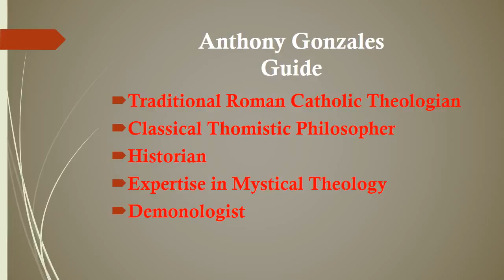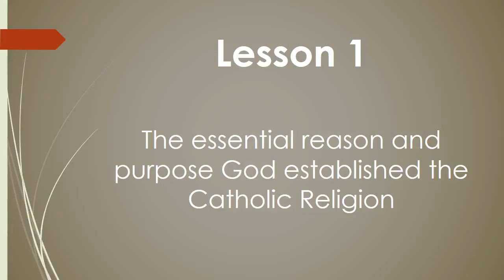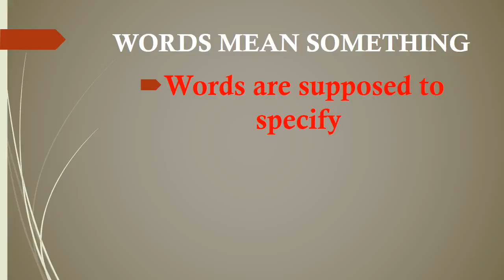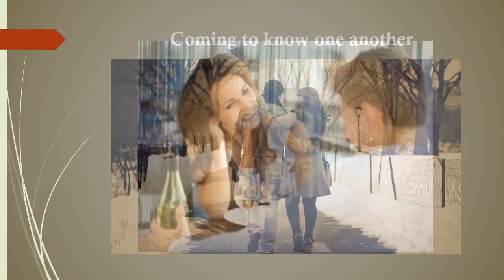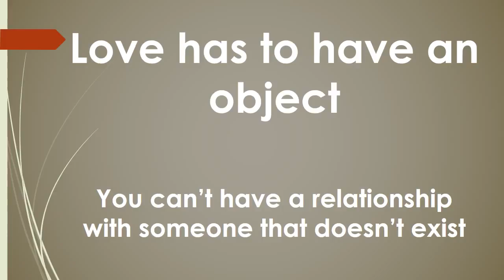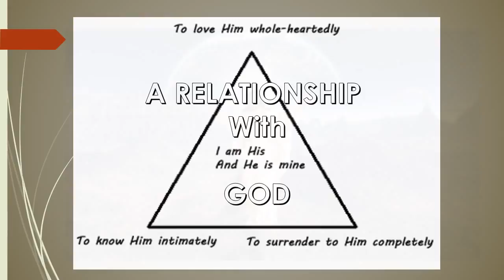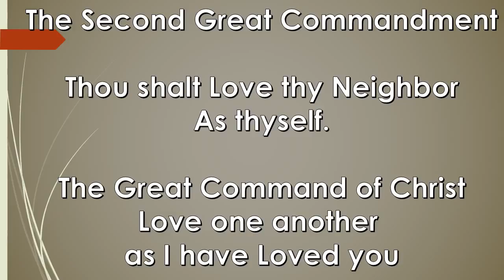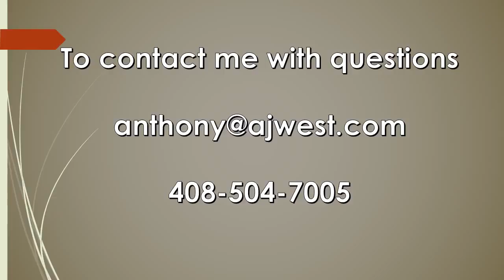Catholic Faith explained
conversion to Catholicism testimony